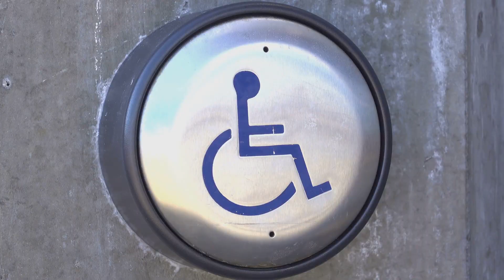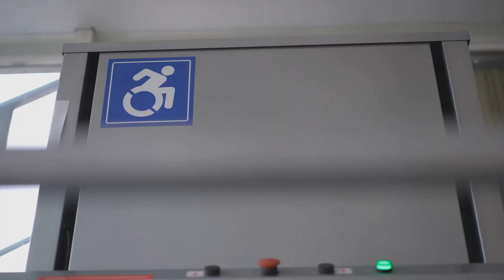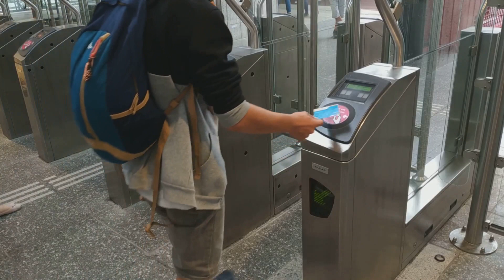Best 10 Countries for People with a Disability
Learn which countries cater to those with a disability. Find out about all their accessibility options.